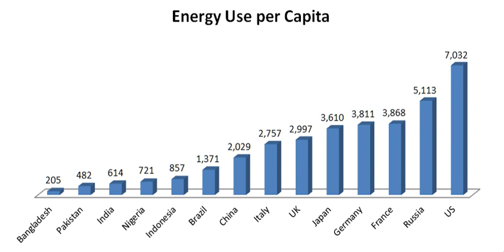Energy: world resources and consumption | Wikipedia audio article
00:01:50 1 Overview
00:03:24 1.1 Energy supply, consumption and electricity
00:03:33 1.2 Electricity generation
00:07:02 1.3 Trends
00:10:22 1.4 Emissions
00:16:03 2 By source
00:17:54 2.1 Fossil fuels
00:18:04 2.1.1 Coal
00:18:43 2.1.2 Oil
00:20:50 2.1.3 Natural Gas
00:22:17 2.2 Nuclear power
00:22:54 2.3 Renewable energy
00:24:07 2.3.1 Hydro
00:26:32 2.3.2 Marine energy
00:27:49 2.3.3 Wind
00:28:42 2.3.4 Solar
00:29:38 2.3.5 Geothermal
00:31:02 2.3.6 Bio energy
00:31:55 3 By country
00:33:15 3.1 Oil
00:34:44 3.2 Coal
00:35:08 3.3 Natural gas
00:35:17 3.4 Wind power
00:35:26 4 By sector
00:35:35 4.1 European Union
00:37:19 5 See also

- Socrates

SUMMARY
World energy consumption is the total energy used by the entire human civilization. Typically measured per year, it involves all energy harnessed from every energy source applied towards humanity's endeavors across every single industrial and technological sector, across every country. It does not include energy from food, and the extent to which direct biomass burning has been accounted for is poorly documented.  Being the power source metric of civilization, World Energy Consumption has deep implications for humanity's socio-economic-political sphere.
Institutions such as the International Energy Agency (IEA), the U.S. Energy Information Administration (EIA), and the European Environment Agency (EEA) record and publish energy data periodically. Improved data and understanding of World Energy Consumption may reveal systemic trends and patterns, which could help frame current energy issues and encourage movement towards collectively useful solutions.
Closely related to energy consumption is the concept of total primary energy supply (TPES), which - on a global level - is the sum of energy production minus storage changes. Since changes of energy storage over the year are minor, TPES values can be used as an estimator for energy consumption. However, TPES ignores conversion efficiency, overstating forms of energy with poor conversion efficiency (e.g. coal, gas and nuclear) and understating forms already accounted for in converted forms (e.g. photovoltaic or hydroelectricity). The IEA estimates that, in 2013, total primary energy supply (TPES) was 1.575 × 1017 Wh (= 157.5 PWh, 157,500 TWh, 5.67 × 1020 joules, or 13,541 Mtoe) or about 18 TW-year. From 2000–2012 coal was the source of energy with the largest growth. The use of oil and natural gas also had considerable growth, followed by hydropower and renewable energy. Renewable energy grew at a rate faster than any other time in history during this period. The demand for nuclear energy decreased, in part due to nuclear disasters (e.g. Three Mile Island 1979, Chernobyl 1986, and Fukushima 2011). More recently, consumption of coal has declined relative to "renewable" energy. Updating the pie chart to the right ("World total primary energy consumption by fuel in 2015") with 2017 measures from the same source, coal dropped from about 29% of the global total to 27%, and non-hydro renewables were up to about 4% from 2%.In 2011, expenditures on energy totalled over 6 trillion USD, or about 10% of the world gross domestic product (GDP). Europe spends close to one-quarter of the world's energy expenditures, North America close to 20%, and Japan 6%.